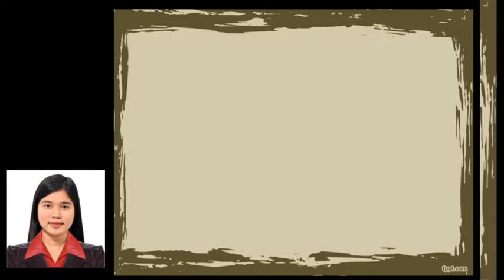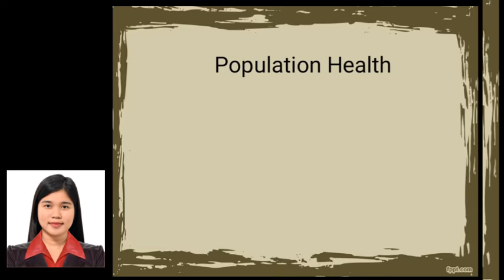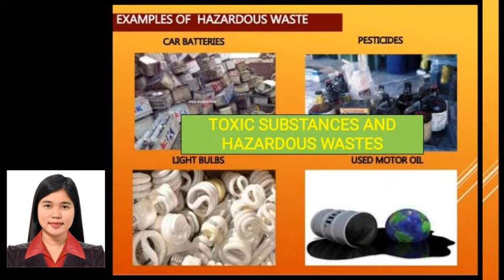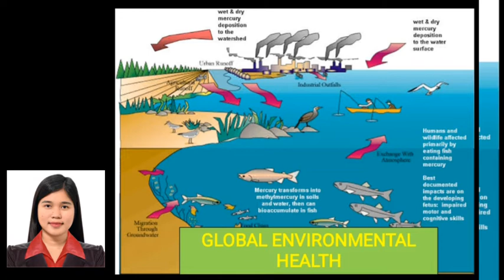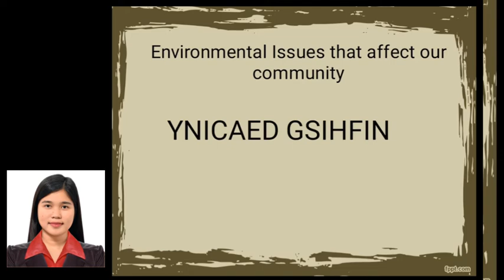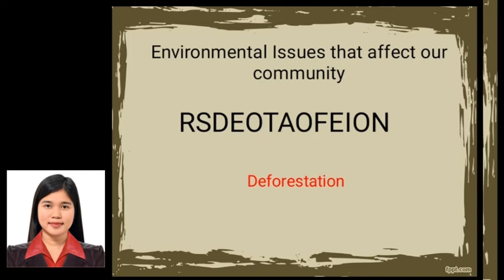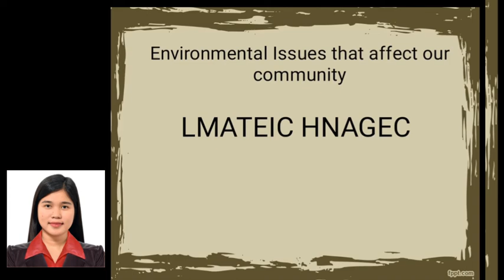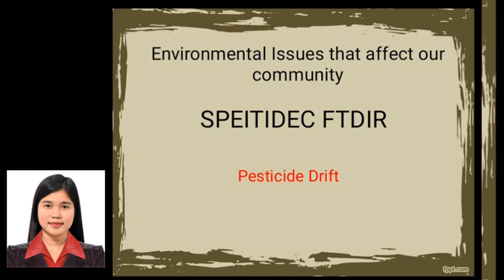Community and Environmental Health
1st Lesson in Health 9